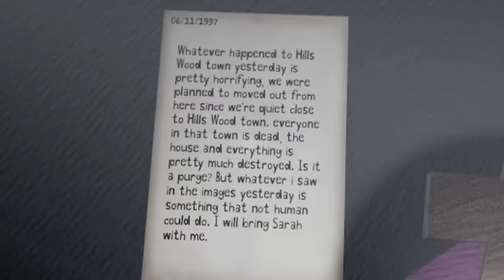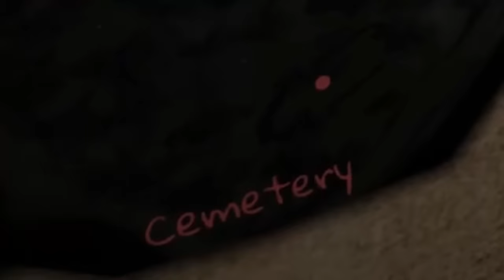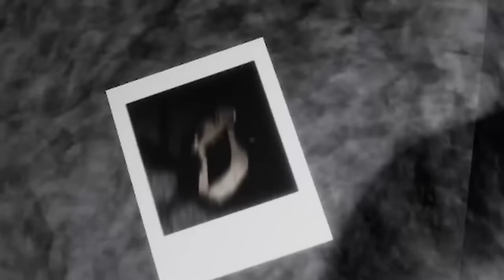Roblox I Heard It Too Is HORRIFYING...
I Heard It Too Is a Roblox horror game that *might?* be based on this horror short from a long time ago
OR it might just share the same name, either way this game was scary for absolutely no reason LOL